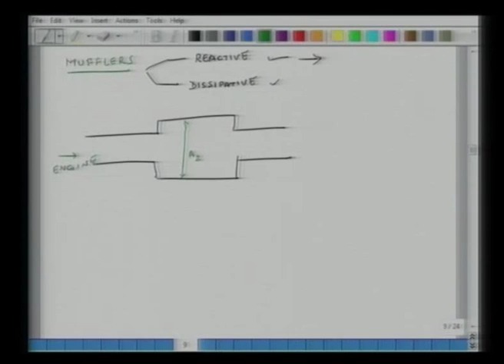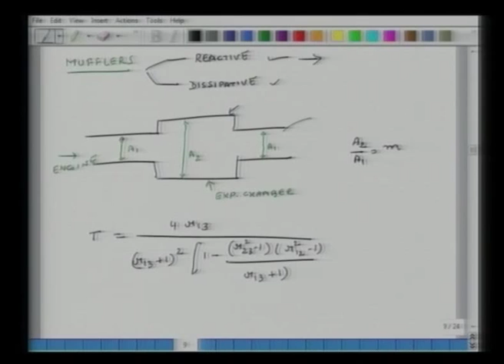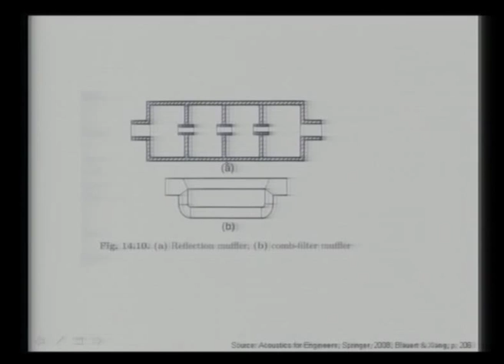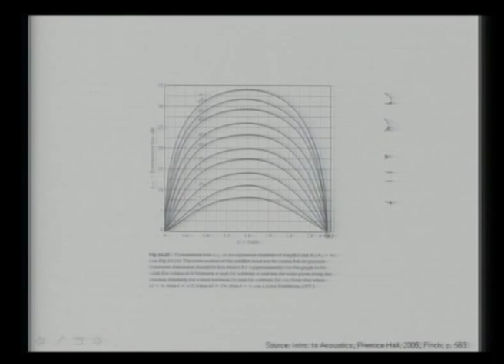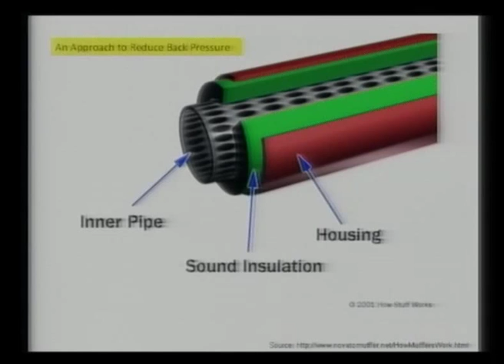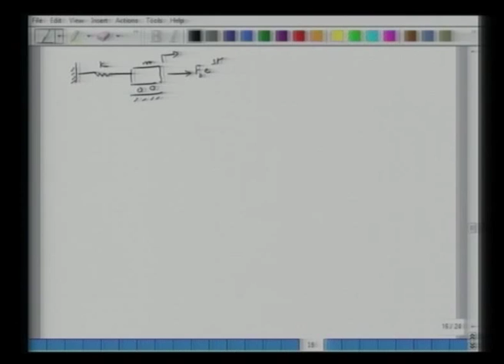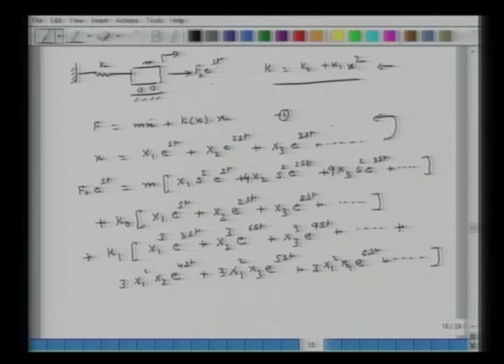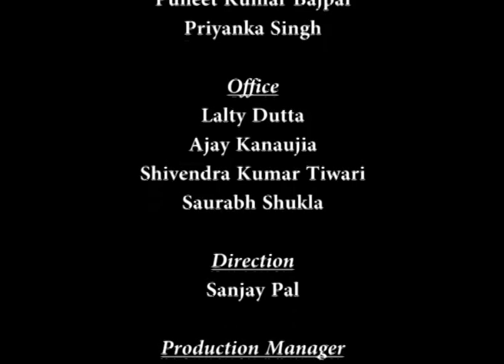Design of a muffler